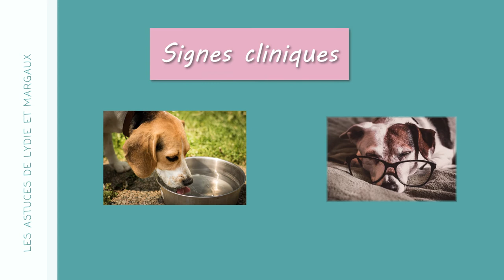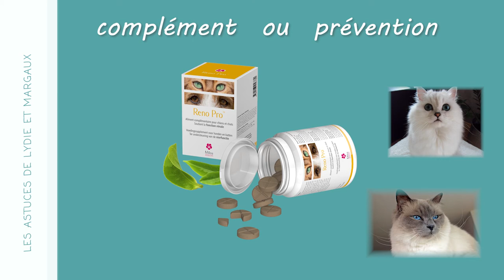🥔 L'insuffisance rénale chez les animaux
Les animaux peuvent également être atteints d'insuffisance rénale. Dans cette vidéo en partenariat avec Miloa, nous présentons un complément alimentaire qui soutient les reins en aliment complémentaire.
Pour plus de précisions, nous vous invitons à aller voir la page de Miloa :